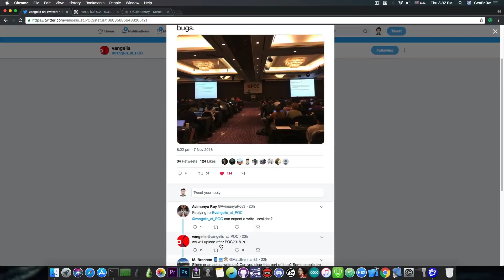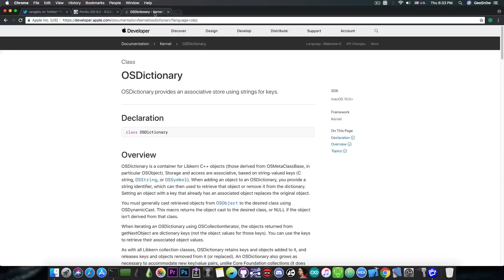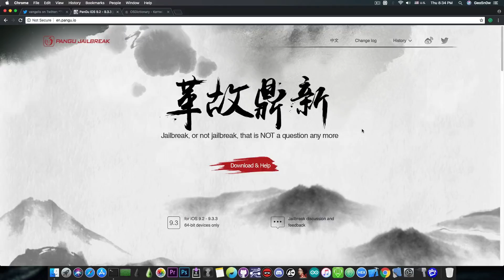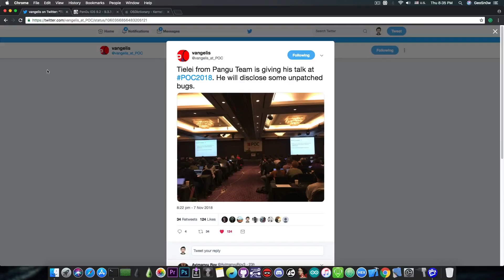PANGU JAILBREAK TEAM TO RELEASE NEW UNPATCHED BUGS | Likely Helpful For Jailbreak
In today's video, we're going to discuss the latest news coming from the Pangu Jailbreak Team, one of the most noteworthy jailbreak teams in the iOS history. They are currently at POC 2018 and according to Vangelis, they are going to release some unpatched bugs. When asked if these bugs or the slides will be made publicly available, Vangelis replied that they will upload the material after POC 2018.

Vangelis did not mention what was the presentation about, but in the photo, he posted you can see a slide of their Keynote presentation and it mentions OSDictionary which is a class, component of the iOS Kernel so I assume either the whole presentation is about iOS bugs or at least some of it is. Regardless of what they will release since Pangu usually targets the newest versions, it's likely that their bugs may be usable in a way or another in an iOS 12 or iOS 11.4.1 Jailbreak.

I will keep you updated with anything they release and will definitely keep you updated with whether or not what they release can be used in a possible iOS 12 or iOS 11.4.1 / iOS 11.4 Jailbreak. Pangu is notorious for very powerful bugs and clever exploitation techniques on iOS.